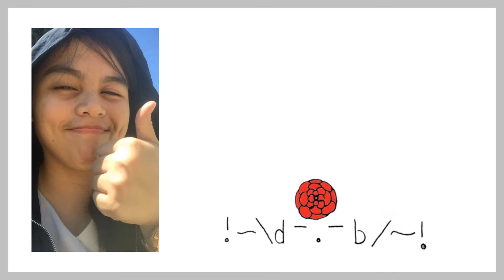ASMR, Mini Reunion & Trying-on Clothes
Webcam Diaries - Log #025 (Season 1, Episode 25)

- Camera: Samsung Galaxy S3
- Video Editor: Movavi Video Suite 17
- Thumbnails: PhotoScape v3.7